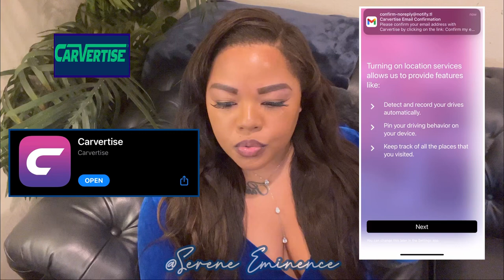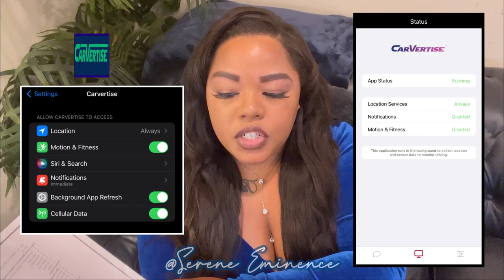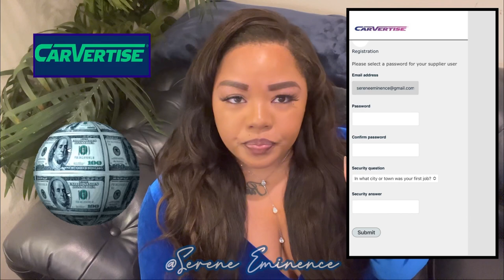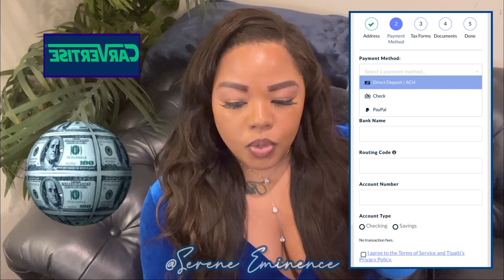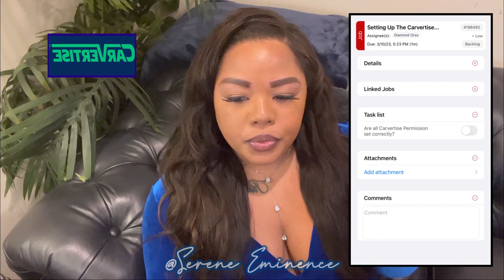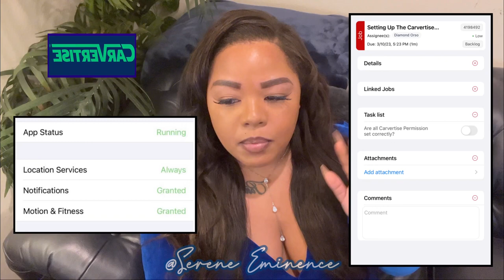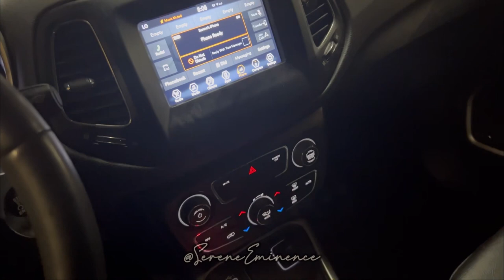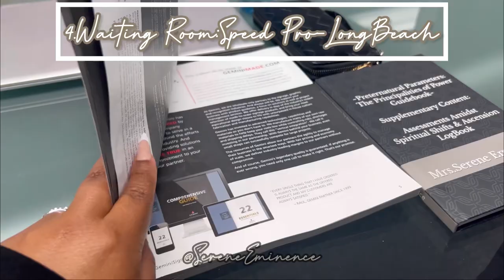~Carvertise:Vehicle Wrapping Appointment, Payment Process & Advertisement Analysis~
•Earn at least $600 for your first 75 deliveries in 45 days.
•Earn at least $1,380 for your first 100 passenger trips in 30 days.

~Introductory Carvertise Video Link~

~Time Stamps~

1.Brief Wrapped Vehicle Video & Carvertise Introductory Spiel{0:00-1:53}

2.Carvertise Vehicle Wrap Process & Correspondence {1:53-6:33}

3.Brief Advertisement Anecdotal Spiel{6:33-12:17}

4.Carvertise Welcome Guide:Photographic Proof {12:17-12:56}

5. Carvertise Welcome Guide:Application Installation Information{12:56-15:01}

6.Remittance of Payment:Direct Deposit Registration{15:02-19:47}

7.In-Application Assignments:Photographic Proof & Proper App-Set Up{19:47-22:31}

8.Carvertise Cash Opportunities Correspondence {22:31-25:34}

9.Personal Perceptivity & Psychological Advertisement Analysis{25:34-40:07}

10.Vehicle Wrapping Process Video Montage{40:08-44:55}

Instagram II:@SereneEminenceEssayist
Instagram III:@EminenceEnterprise
Instagram IV:@SereneEminenceEnsembles
Instagram V:@EndearingAdonis

Barnes & Noble & Amazon Publications:

~Preternatural Parameters: The Principalities of Power Guidebook~

~Immersive Immensity of Intimacy:Authenticity, Alignment & Intimacy~

~Elysian Synchronization:Harmonization of Prophecy & Strategy~

~Inviolably Involved~

Poetic Compilations & Spiritual Guidance Synopses Publications Link: